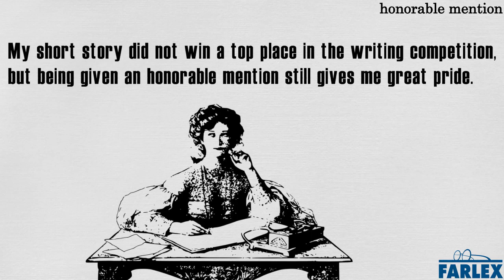honorable mention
A recognition or citation of merit given to a contestant, exhibition, entry, etc., in a competition despite that person or thing not being awarded a prize or top honor. Primarily heard in US. My short story did not win a top place in the writing competition, but being given an honorable mention still gives me great pride.